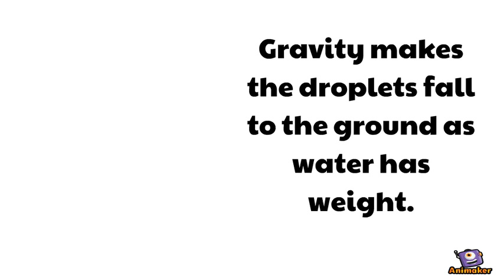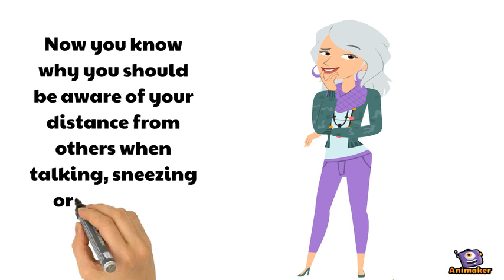Droplet and Social Distancing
Animated Video created using Animaker Social distancing and droplet transmission.